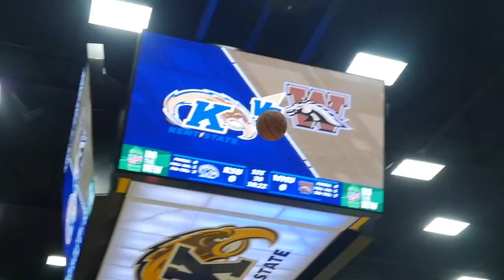Kent State Men's Basketball vs. Western Michigan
The Flashes dominate the Broncos at the MACC to win their fourth MAC game of the year.